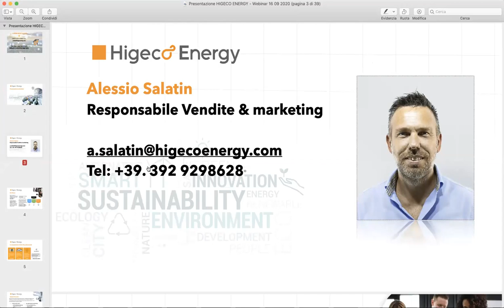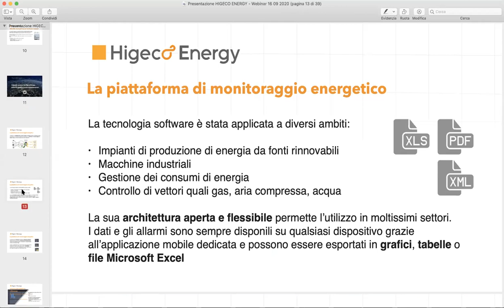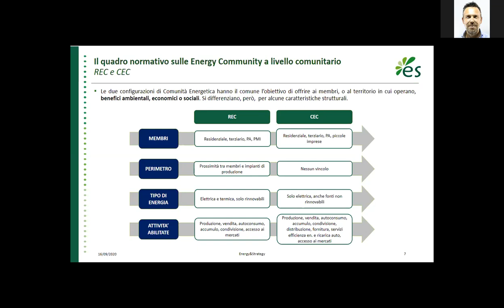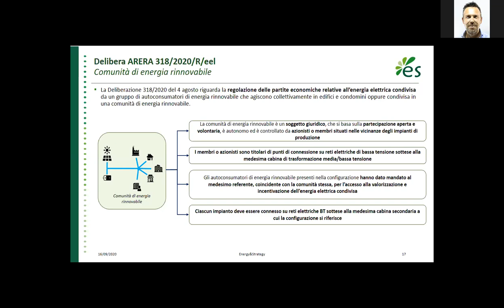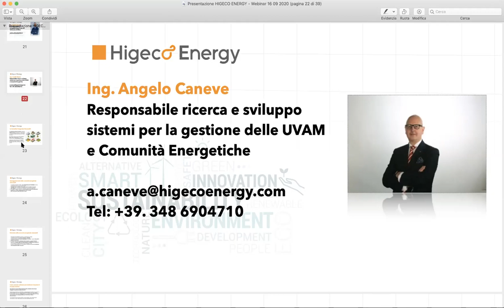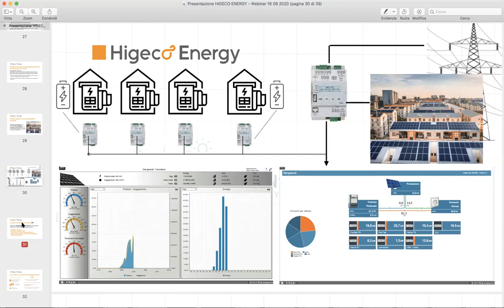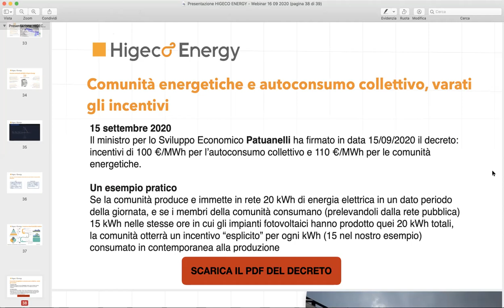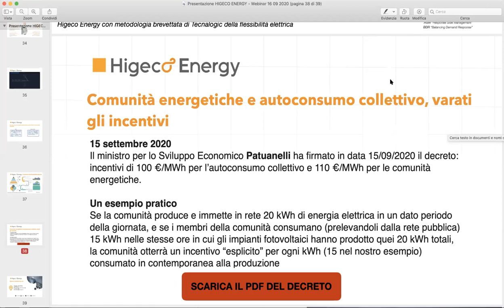Come funzionano le COMUNITA' ENERGETICHE RINNOVABILI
Con la Delibera 318/2020 ARERA ha definito le regole per l’autoconsumo collettivo e le comunità di energia rinnovabile.
Via libera quindi anche in Italia dove associazioni di cittadini e imprese possono produrre e consumare la propria energia.

* Quando è possibile costituirsi Comunità Energetiche Rinnovabile e quali i vantaggi;
* Quali gli incentivi alla Comunità Energetica;
* Quali i documenti da presentare al GSE;
* Soluzioni hardware e piattaforma di Energy Management per le CER
Sono alcuni dei temi che tratteremo durante il Webinar del 16 settembre 2020